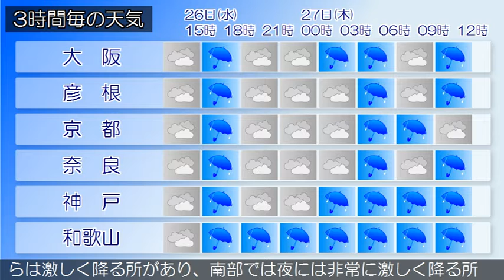2019/06/26 近畿地方の天気予報 昼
大阪府では、２６日昼過ぎから急な強い雨や落雷に注意してください。近畿地方は、高気圧に覆われて、おおむね晴れています。今日の近畿地方は、前線や湿った空気の影響で、おおむね曇り、中部や南部を中心に雨や雷雨となる見込みです。大阪府では、今日は高温が予想されるため、熱中症など健康管理に注意してください。明日の近畿地方は、湿った空気や熱帯低気圧から変わる台風の影響で、おおむね雨や雷雨となり、明け方からは激しく降る所があり、南部では夜には非常に激しく降る所があるでしょう。